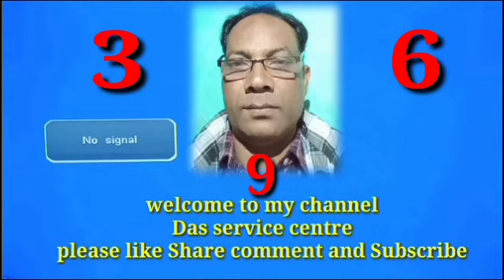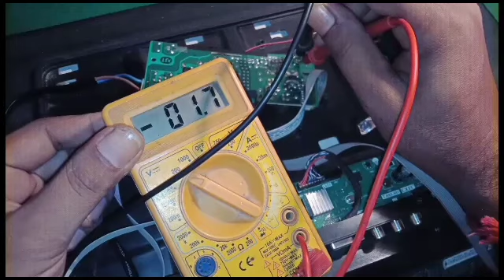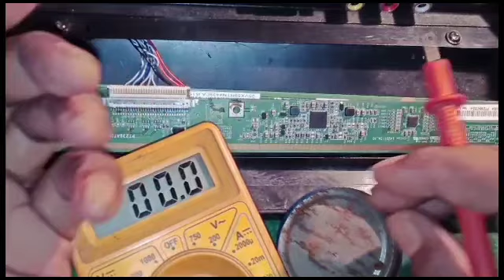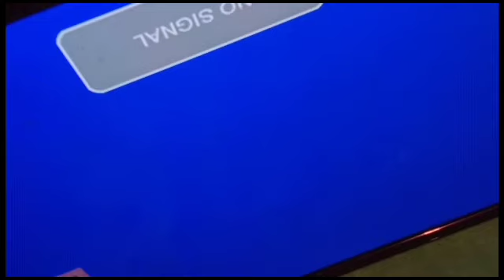how to Repair led lcd tv panel#vertical bars line problem#white display#no picture# Repair solution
how to Repair led lcd tv panel#vertical bars line problem#white display#no picture# Repair solution in Hindi ||

1/ how to Repair led lcd tv panel in Hindi ||
2/ vertical bars line ||
3/ no picture no display ||
4/ Avdd voltage missing in the panel ||
5/panel Repair solution in Hindi ||

thanks